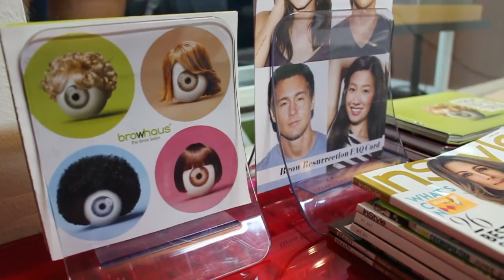NUS Science Bash 2016 x Browhaus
NUS Science Bash 2016: UNVEIL

13 August 2016 / Zouk

Pre-event: 5.30pm till 7pm
Bash Night: 7pm till 10pm

Official NUS Science Bash Instagram account: nussciencebash